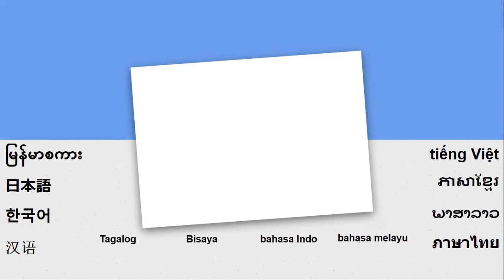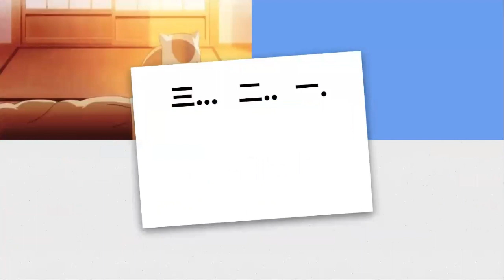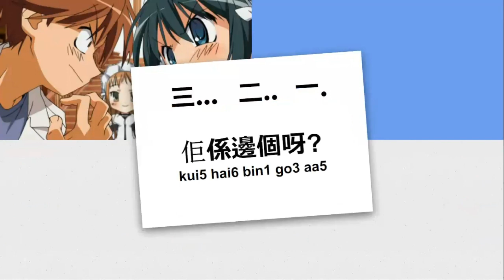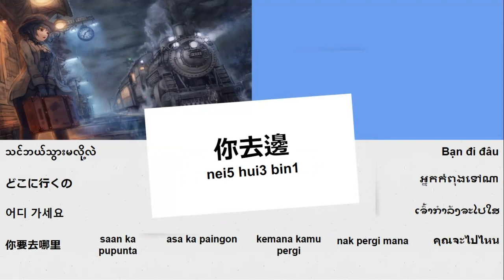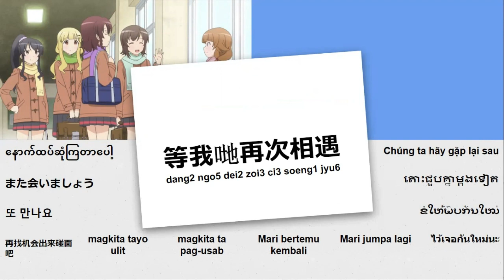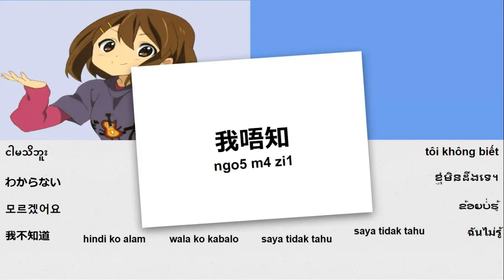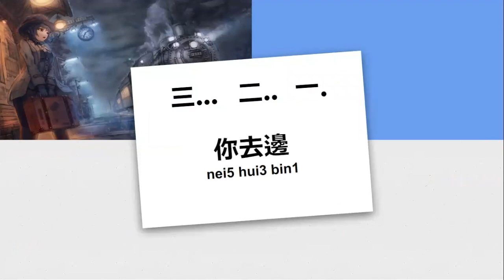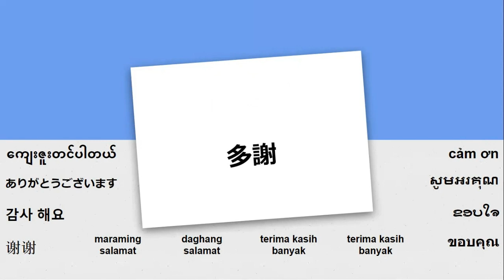Indo - belajar kata dan frasa bahasa Kanton (Hong Kong) pelajaran 3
kata-kata dan frase kanton 1